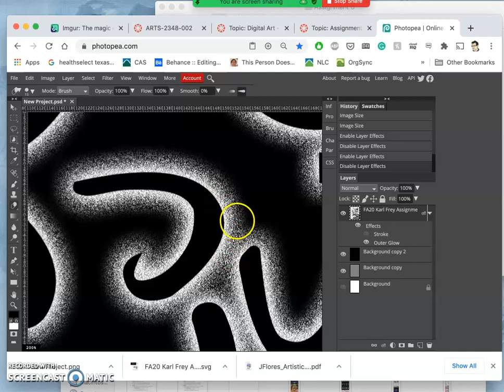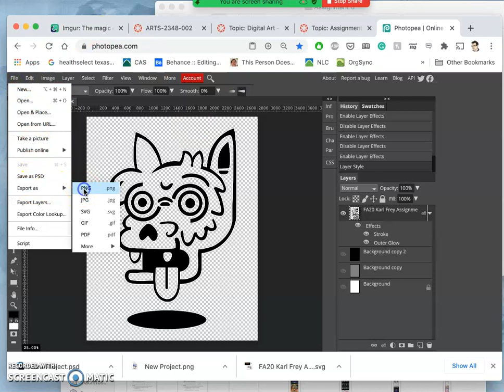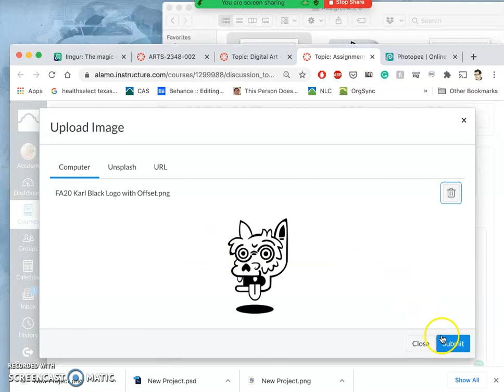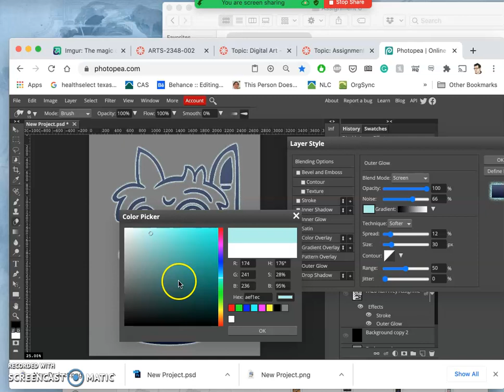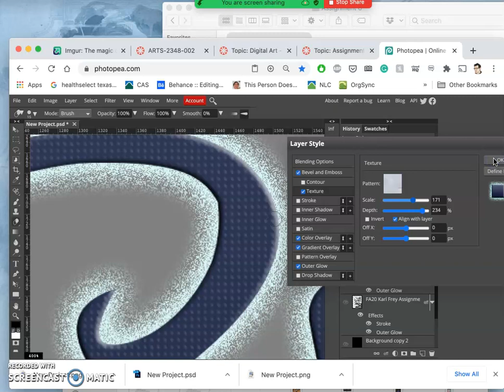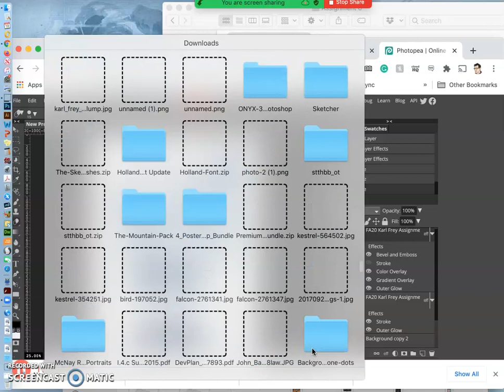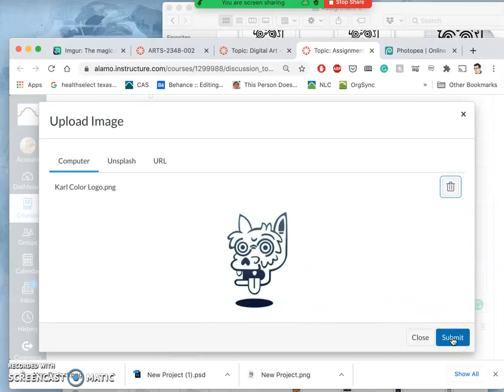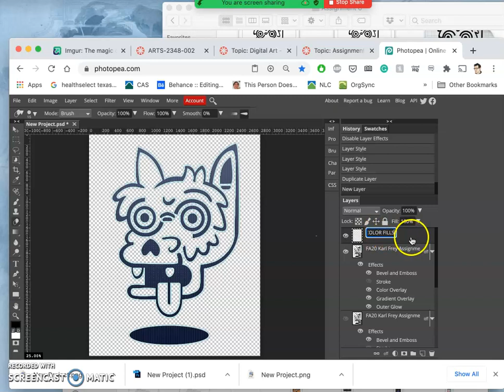11 Using Layer Styles in Photopea to Color and Texture your Logo